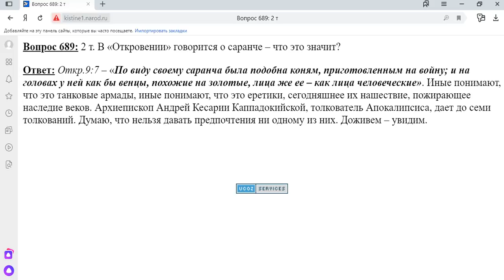689. В Откровении говориться о саранче что это значит?